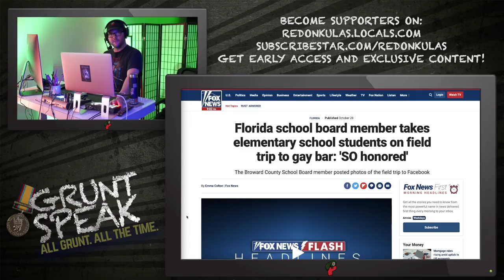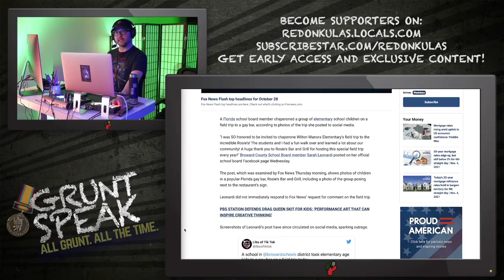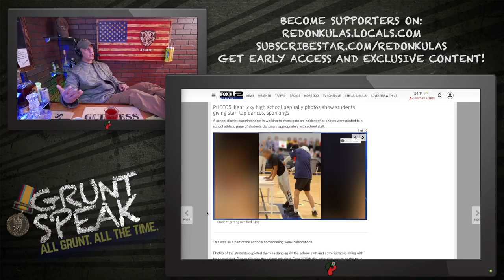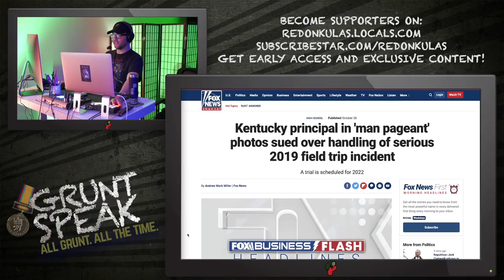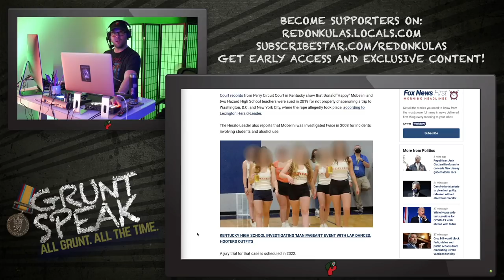Public Education is Broken | Grunt Speak Shorts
Can you name one thing that didn’t immediately turn to crap when the federal government got involved? It’s time to dissolve the Department of “Education.”

Redonkulas.com Productions
29488 Woodward Avenue, Unit 407